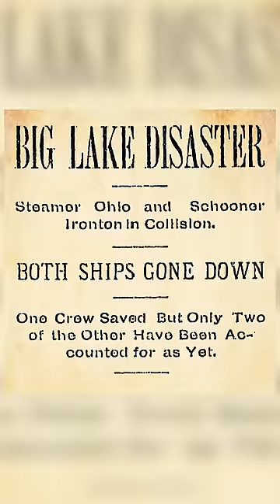Researchers locate ship missing for more than 120 years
A 191-foot cargo ship was discovered by NOAA researchers over a century after it sank, taking the lives of all but two crew members.